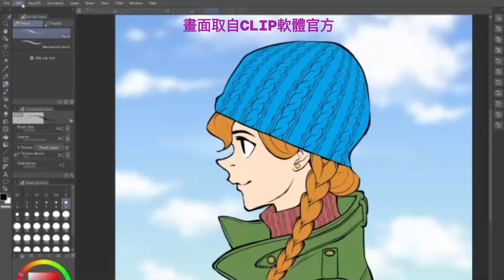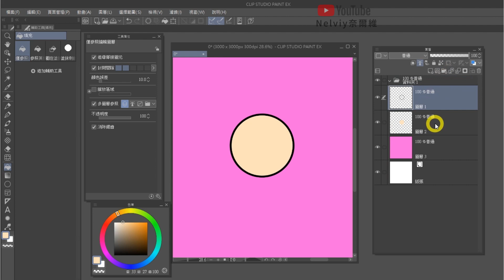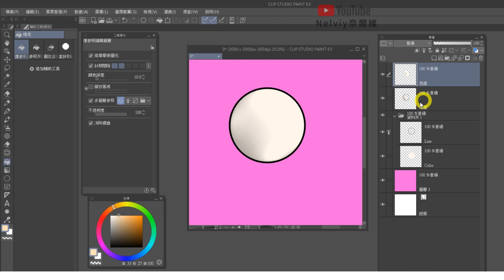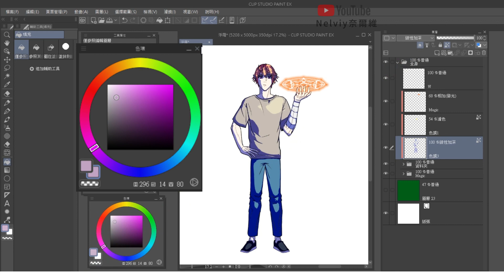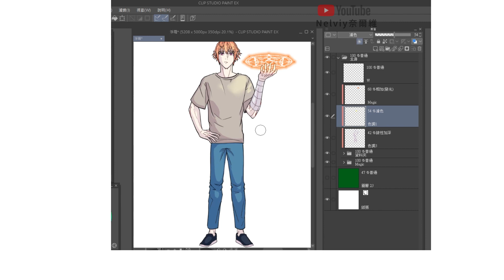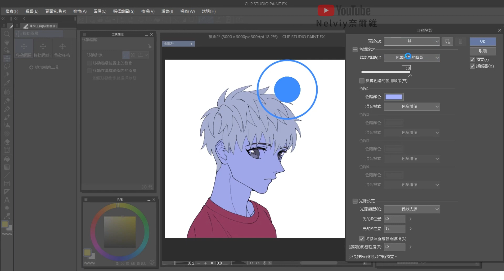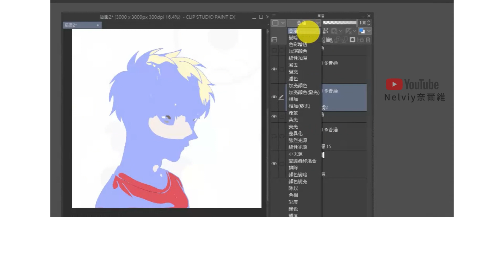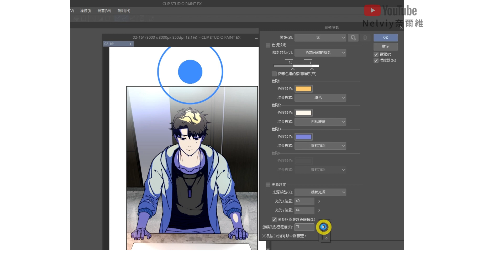如何使用自動陰影功能為條漫繪製陰影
歡迎打開cc字幕

章節
00:00 開頭
01:00 快速示範
01:48 以圓球簡易介紹【自動陰影】功能
03:46 範例一
07:05 範例二
09:41 其餘補充